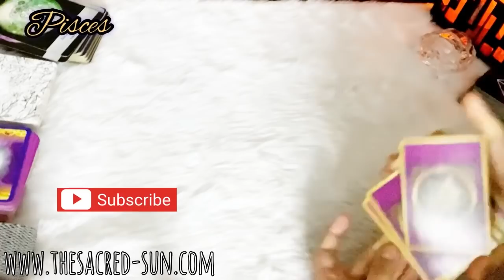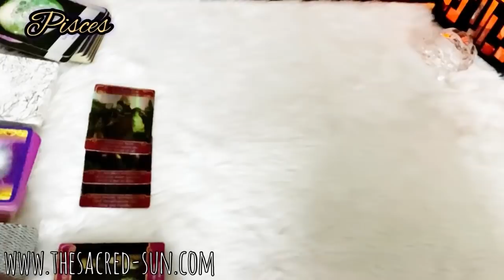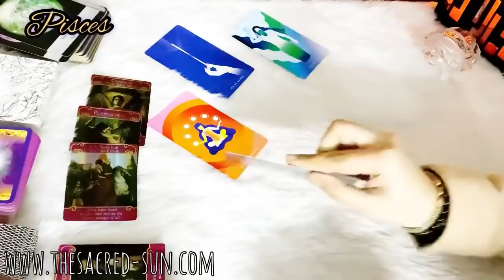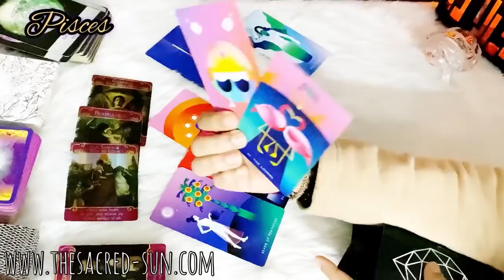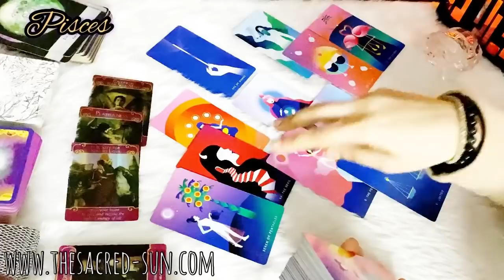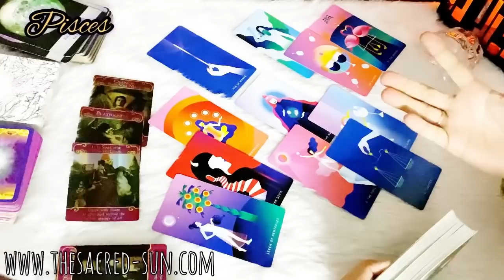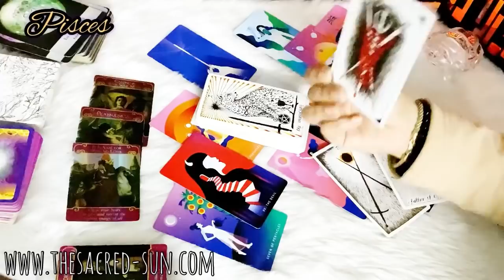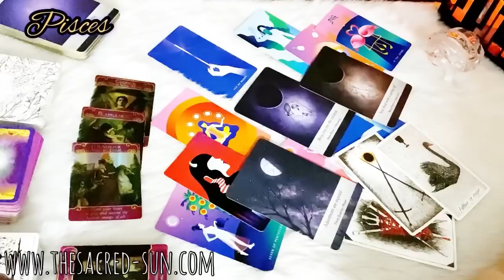Pisces ♓ this person misses you alot Pisces ~ it's way more than what they'll show❤️ January 2022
Tarot card READING FOR water sign Pisces.